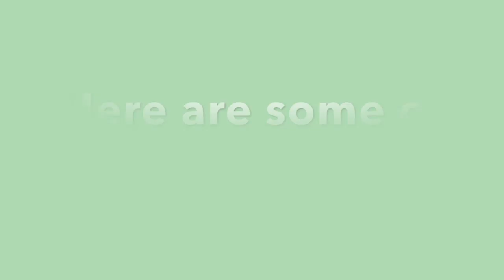Christmas Photos 2018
MUSIC